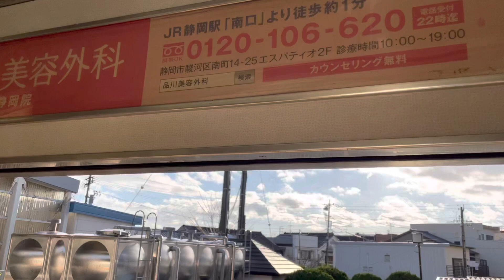国鉄211系5000番台のドアチャイムってなんか音変だよね